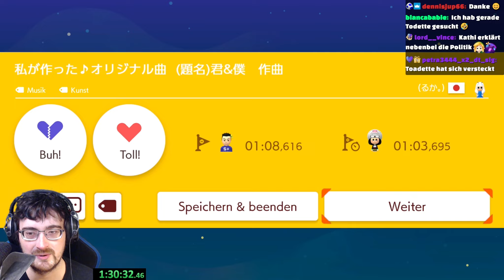BlueX2 auf TikTok?! O_O Super Mario Maker 2 Expert 10000+ Clears #75